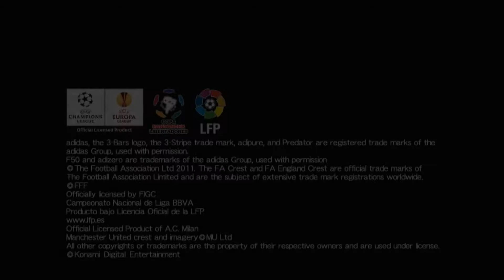FIFA 13 v PES 13 - You Decide!!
FIFA or PES?